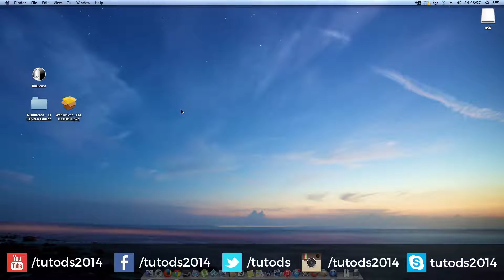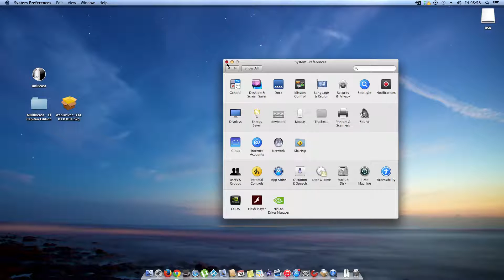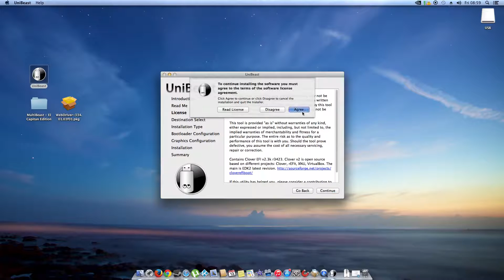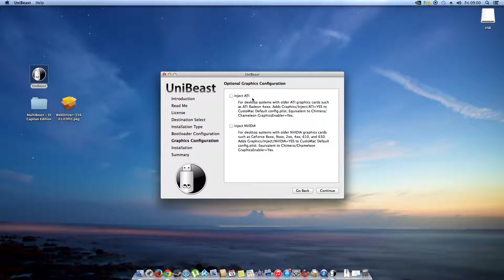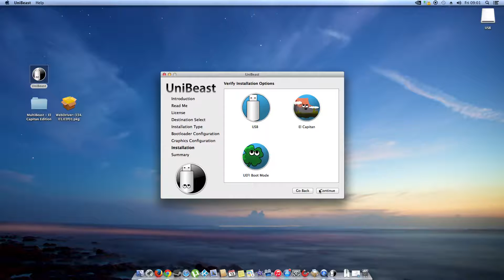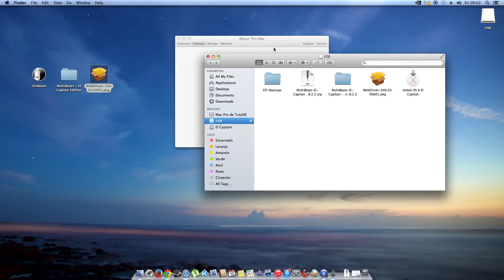Hackintosh El Capitan P.1 - Criar Pen de Boot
●●●●●●●●●●●●》 Lê a descrição completa《 ●●●●●●●●●●●●
Boas malta.
Voltamos de novo com a série Mackintosh, agora já com o El Capitan.
Na parte 1 vamos criar a pen de boot usando o Unibeast, tal como já criamos num outro vídeo para o Yosemite.
Ficam links importantes onde podem encontrar muita informação sobre hackintosh e, onde podem baixar o multibeast e o unibeast: